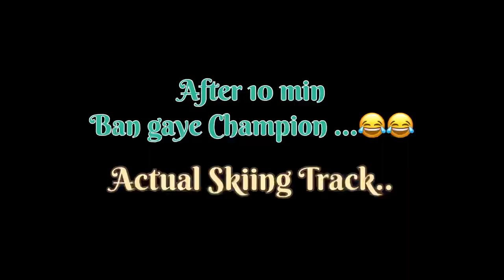कौनसी Activity करे कौनसी नहीं 🤔, Snow Activities in Gulmarg 2023 all info, ATV Car Gulmarg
ये नहीं किया तो Waste, Snow Activities in Gulmarg 2023, Rates and all info, Travel Guide Kashmir

Designer Vinod E. Chaudhary A digital UI/UX Design Agency.

Video Record by Samsung M31 And Go Pro9 Mic used Boya BYM1 Omnidirectional Lavalier Condenser Microphone with 20ft Audio Cable (Black)